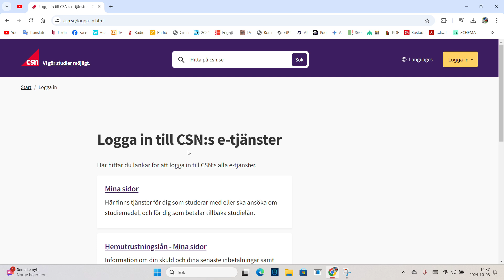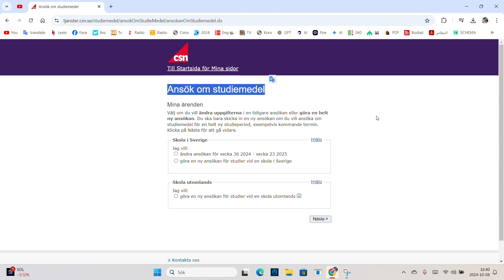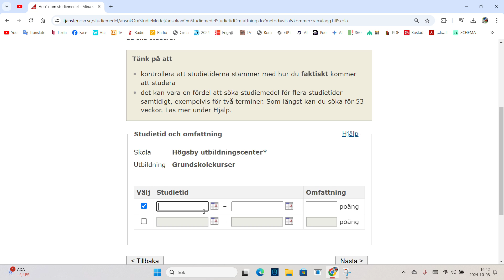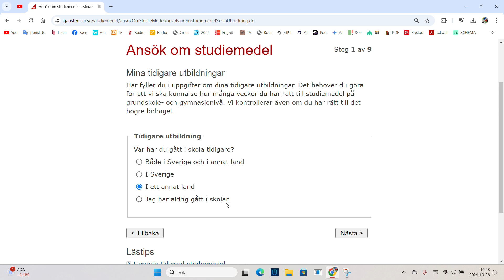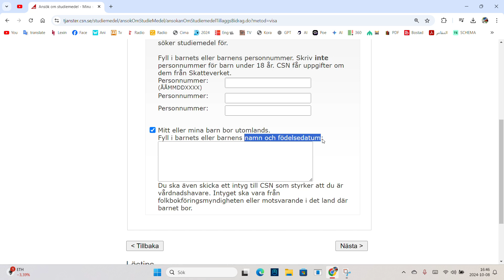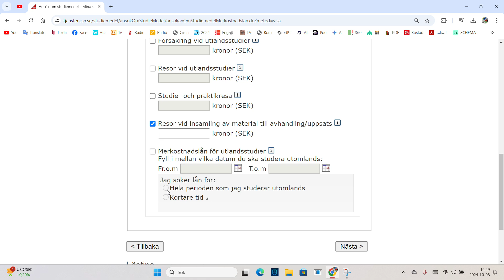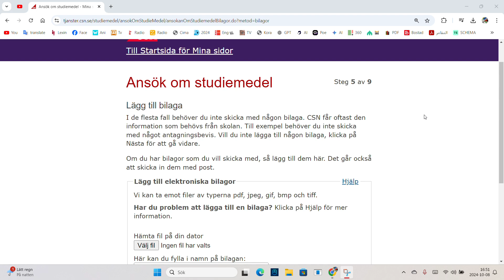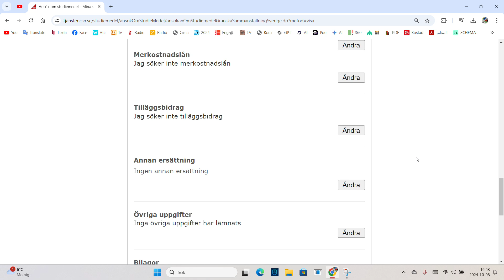Ansökan om studiemedel CSN - مساعدة و راتب الدراسة في السويد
Csn ansökan
csn i Sverige
Ansöka Csn
studimedel
Csn bidrag och lån
Csn lån
bidrag csn
lån csn
CSN webbsida
Csn e tjänster
Ansöka om csn på internet
studiemedel och studiestartsstöd

راتب الدراسة في السويد
نص تعليمي حول كيفية التقدم بطلب للحصول على مساعدة دراسة CSN
مساعدة دراسية
مساعدة للدراسة بالسويد
تقديم على مساعدة الدراسة
كيف اقدم على مساعدة الدراسة في السويد
تقديم طلب مساعدة
كيف أقدم طلب مساعدة
طلب الكتروني
تقديم طلب على الانترنيت
طلب الدراسة على النت
مواضيع غروند
كوش D
كورس D اسفي
امتحان ناتخونال بروف
مواضيع سويدي
موضوع سويدي
كيف احضر قبل امتحان السويدي
راتب الدراسة بالسويد
اغاني سويدية مترجمة
أفلام سويدي قصيرة
افلام سويدية مترجمة
امتحانات اسفي السويد
تعليم السويدي
Sfi kurs D
kurs B sfi
Kurs C sfi 2022
nationella prov 2021
nationellt prov kurs d 2022
test prov 2020
för prov 2022